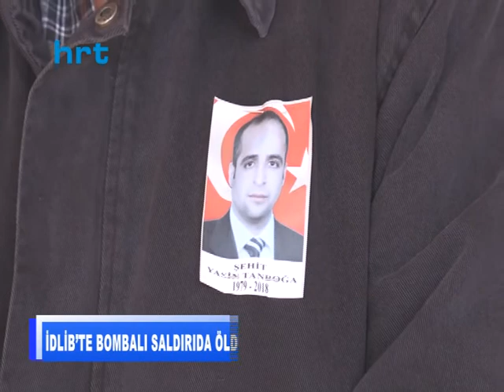İdlib’te bombalı saldırıda öldürülen Yasin Tanboğa defnedildi